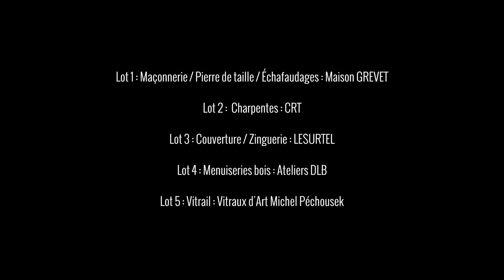Préserver le patrimoine rural - La DRAC soutient la restauration de l'église de Langon -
Petite commune d'Ille-et-Vilaine, Langon a entrepris la restauration de son église qui présentait d'important désordres et dont le clocher menaçait de s'effondrer. Chantier colossal au regard des moyens financiers et techniques de la commune, celui-ci n'aurait pu être engagé et mené à bien sans le soutien du Ministère de la culture par l'intermédiaire de la DRAC de Bretagne. La ville de Langon a en effet bénéficié du fonds incitatif et partenarial pour les monuments historiques situés dans les communes à faibles ressources et d'une aide de la Région Bretagne.

Le maire de la commune témoigne sur l'importance de l'aide de l'état pour la mise en œuvre des travaux qui comprennent la restauration des maçonneries, des charpentes, des couvertures, des menuiseries, des vitraux et des décors intérieurs. L'architecte en charge du projet nous présente les travaux et souligne que la charpente de l'église de Langon est probablement la plus ancienne charpente de Bretagne identifiée à ce jour !

Studio Sherlock vous fait voyager à travers la Bretagne pour vous faire découvrir le patrimoine rural, restauré grâce à la volonté des élus et à l'aide de la DRAC de Bretagne.

Réalisation : Julie Garcia & Charlotte Trigance
Images : Julie Garcia
Montage : Bastien Bouzanquet & Julie Garcia
Mixage : Xavier Plouchart
Production : STUDIO SHERLOCK